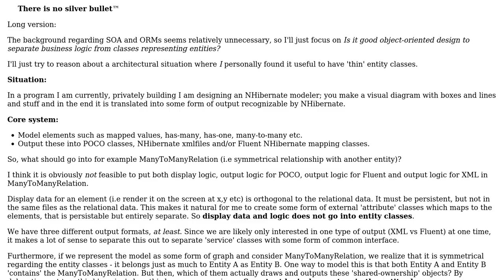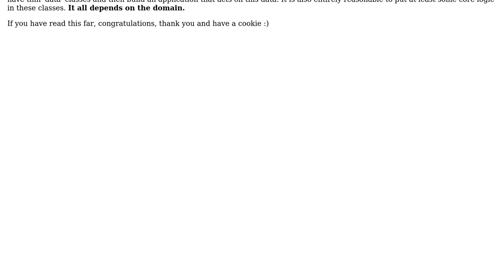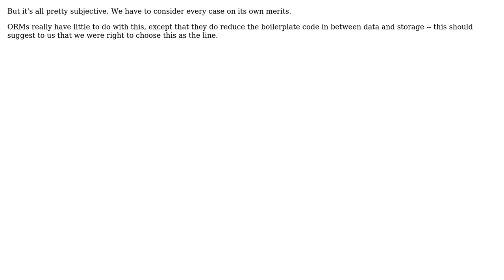Does SRP with ORM provoke SOA? (2 Solutions!!)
Does SRP with ORM provoke SOA?

With thanks & praise to God, and with thanks to the many people who have made this project possible! | Content (except music & images) licensed under CC BY-SA | Music | Images & others | With thanks to user Wolfgang user pdr user Max and the Stack Exchange Network Trademarks are property of their respective owners. You are responsible for your own actions.